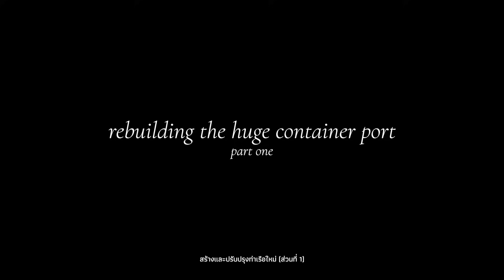Rebuilding The Huge Container Port (Part One) - Cities Skylines: Maya [EP 35]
Welcome to “Maya”

It's Cities: Skylines series, Mostly based on Kobe, Hyogo Prefecture, Japan.
Some mixed with my own thoughts and there may be some elements that are extracted from other japanese cities to be applied in this city as well.

Contents:
00:00 - Intro
00:46 - Overview: Before
01:24 - Time-lapse build: Port Layout
01:45 - Time-lapse build: Container Yard
02:31 - Time-lapse build: Wharf and Warehouse area
07:38 - Time-lapse build: Breakwater and Lighthouse
07:51 - Time-lapse build: Container Yard: Markings and Details
09:33 - Time-lapse build: The Gates
11:04 - Time-lapse build: Another Container yard area and details
13:09 - Preview: Final build

Project Info:

Map Theme:
Laviante 2.0 by Arnold J. Rimmer & notDONEyet

LUT:
Relight Natural

Map:
Made by me (Unreleased)

Intro
- "Synthwave Vibe" by Meydän

- "Lost And Alone Inside Triangulum" and "Nostalgic Pink" by Props